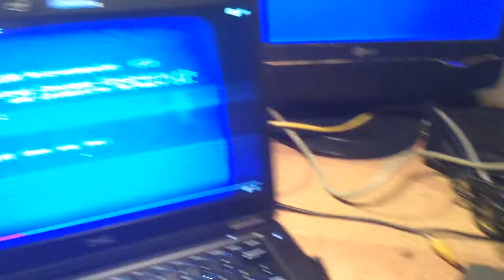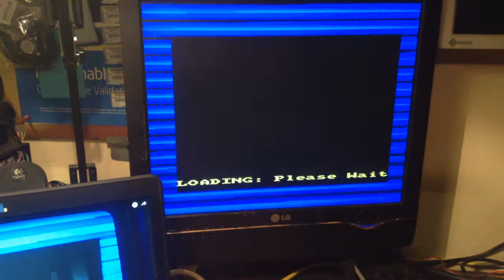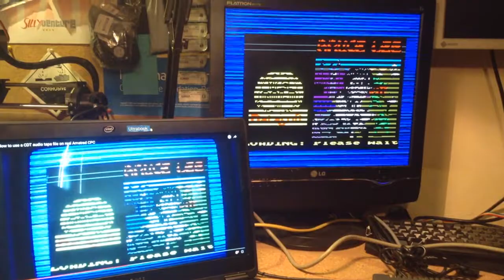Youtube of an Amstrad CPC464 loading from youtube ?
Ha ! quite a lol ;)